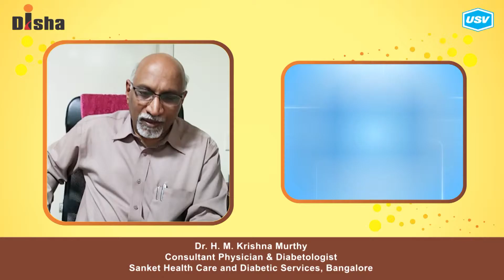Dr. H. M. Krishna Murthy 1/5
Disha for Diabetes Awareness: Diabetes is one of the most Dangerous and rapidly growing diseases in India. Dr. H. M. Krishna Murthy, leading Diabetologist explains more in this video. Please watch and share!